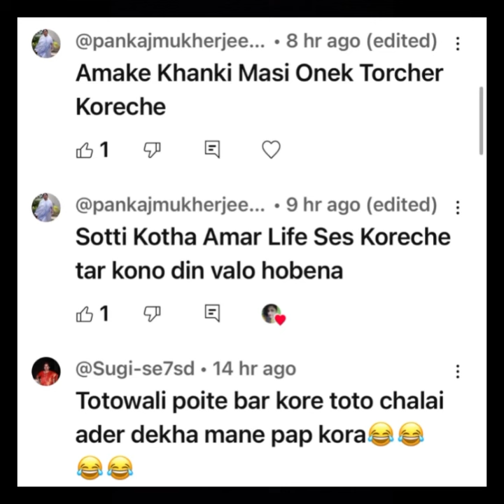এই ঝি এর নাতনী তুই কতবড় সতী তার প্রমাণ। তোর মতন মেয়েছেলের সাথে বন্ধুত্ব ছি ছি।